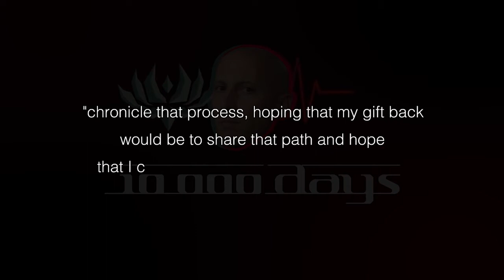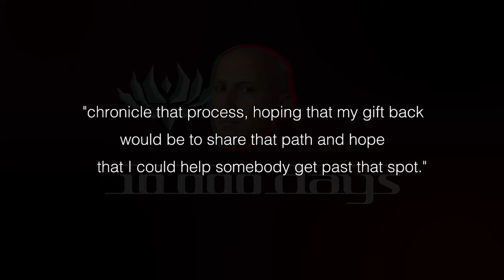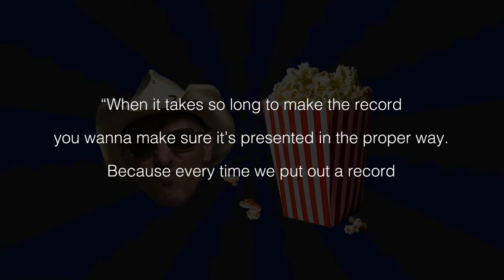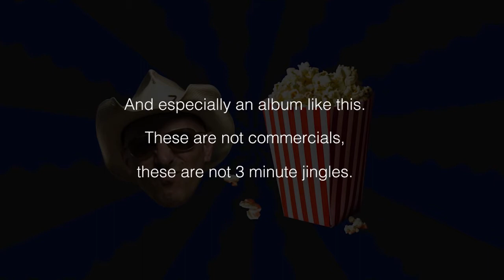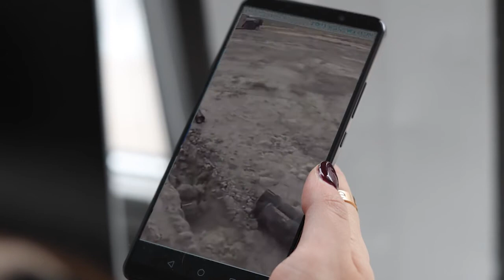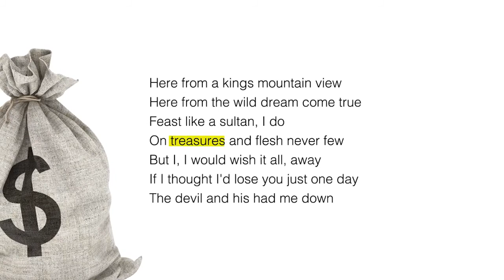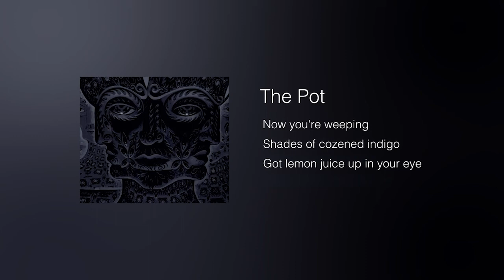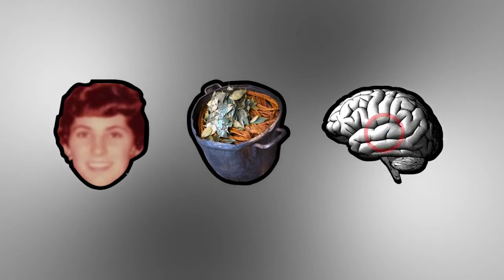Understanding Tool's 10000 Days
INFO: 10,000 Days is the fourth studio album by the American progressive rock and metal band tool. The album spawned 3 top 10 rock singles after its release and debuted at number 1 on the Billboard Top 200 chart. Although many fans often recite Ænema or Lateralus as the best Tool albums, 10,000 Days was a great effort that built on the classic Tool sound: complex riffs and patterns, deeply intentional lyrics and surprising experimentation are all elements that can be found on previous albums. But on 10k Days, they’re more refined.

Despite being far from their best received effort, fans kept this album closer to their hearts in the years after its release, since the band went on hiatus and didn’t give any sign of activity for a very long time. And with time, it became another classic effort from them. But it wasn’t just the growing maturity of the album that made it outstanding. With this record, they were able to communicate more by doing less. Everything from the album title and artwork to the lyrical themes and the release-process came very effortlessly to the band. They’d become refined musicians. By 2006 Danny, Justin, Adam and Maynard had accumulated almost 60 years of collective experience in the band, and that was definitely starting to show.